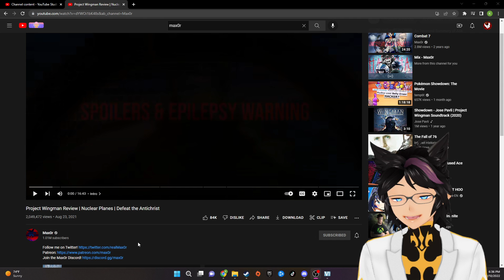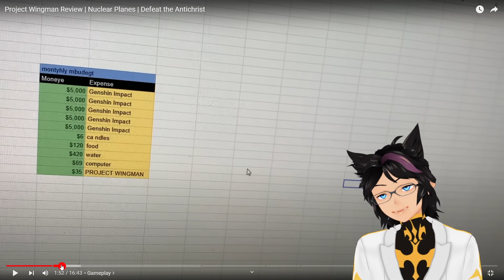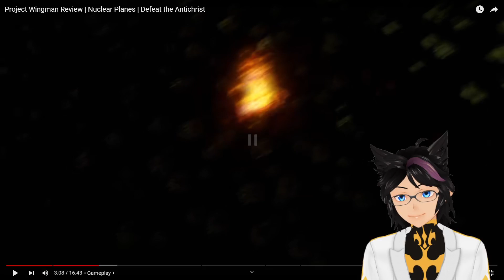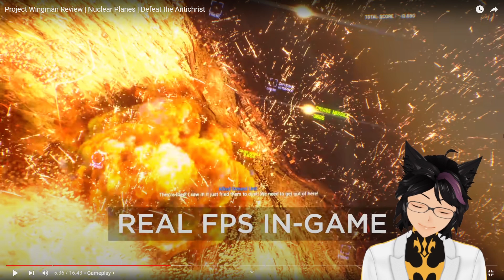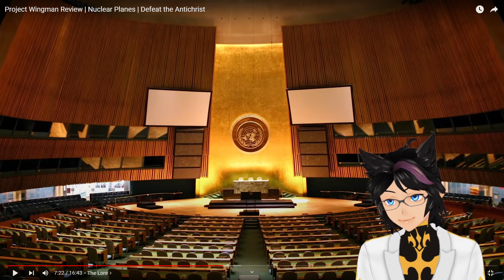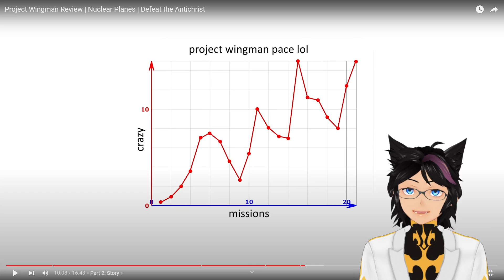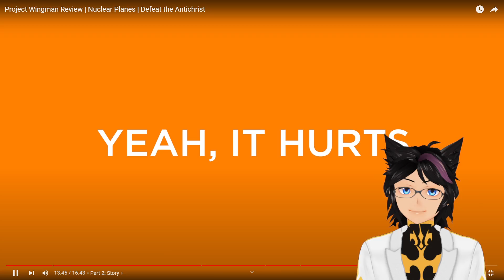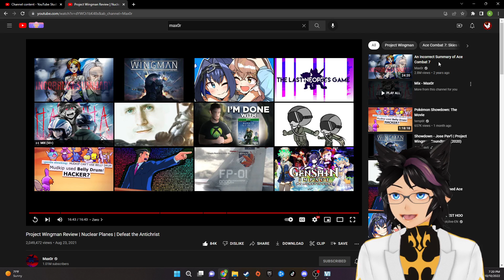"Project Wingman Review | Nuclear Planes | Defeat the Antichrist" | Kip Reacts to Max0r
Today I am graced by another Max0r video of a game I have not personally played, nor even really knew existed prior to this. I soon learned that Seattle sending civilians into planes with hundreds of rockets duct taped to the wings dogfighting in circles is one hell of an experience. This is definitely something I have my eye on. Please go show the original video some love!